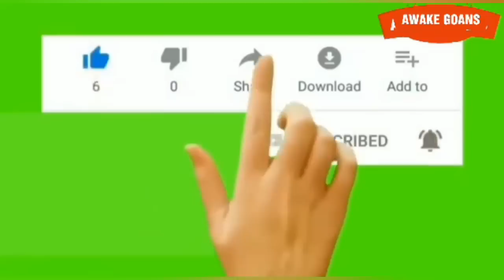SITUATION TENSE AFTER BARAZAN VILLAGERS STOPPED E AUCTION TRANSPORT